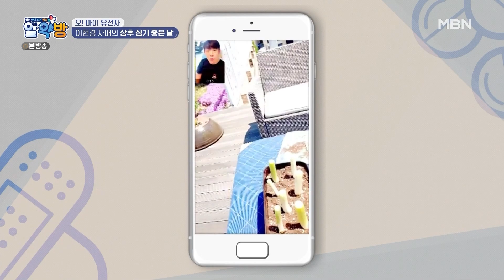[최고의 5분_알약방] 40대 VS 50대 신체 나이 대결! 이현경 자매의 냉정한 승부의 세계! MBN 220526 방송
알약방 100회 최고의5분 [이현경 자매의 신체나이 테스트!]